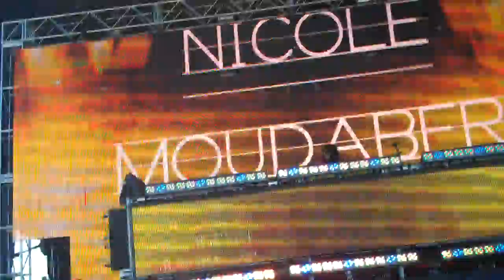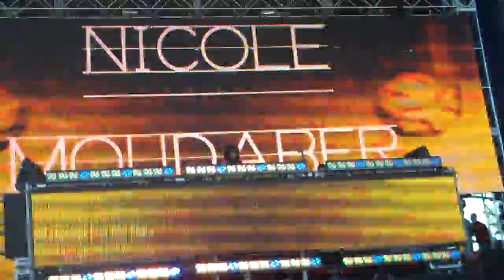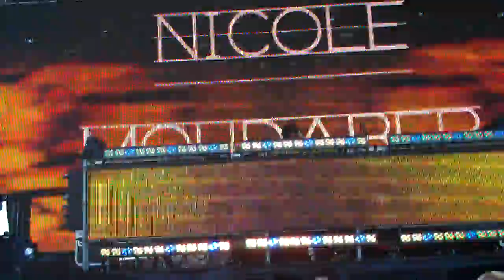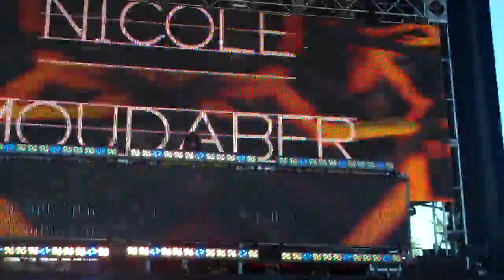Nicole Moudaber @Electric Daisy Carnival NYC 5/19/12 part 3